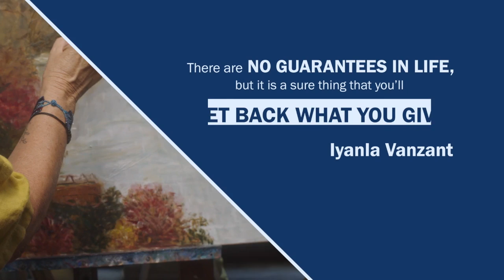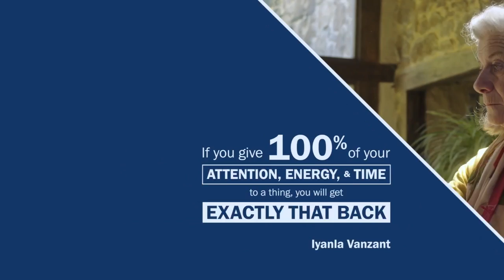Reconvene with Erin Breen, The Number 100